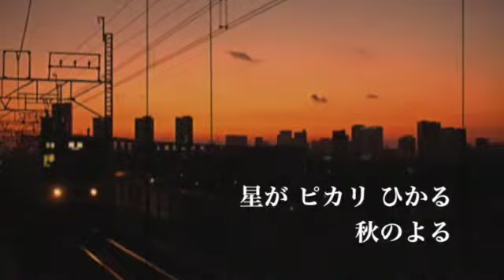諸演芸／一番星ピカリ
諸演芸アルバム３
「ダンス女子」より